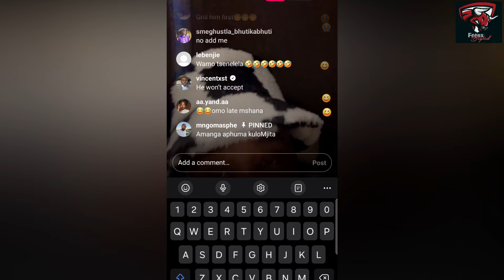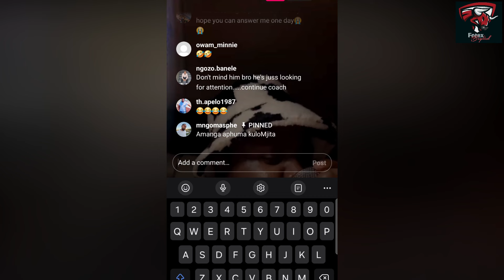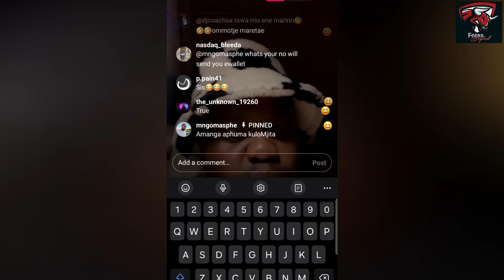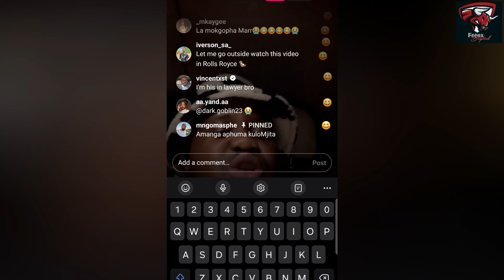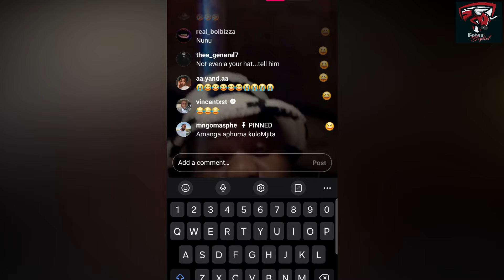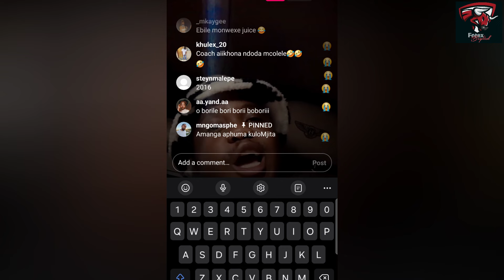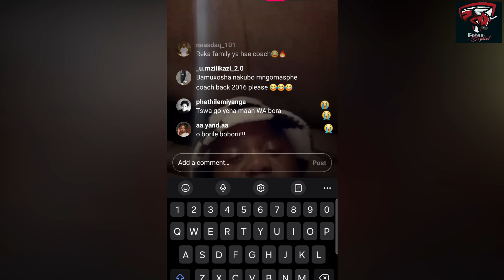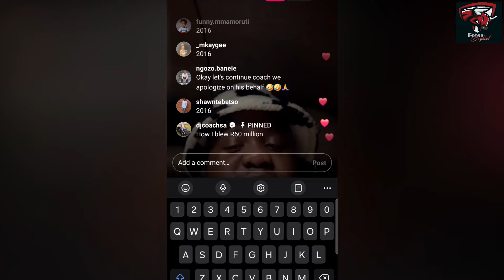DJ COACH TSEKELEKE(FBK) EXPOSING A HATER